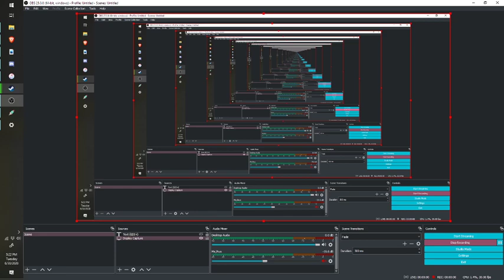Captain Clive Classic Gameplay Footage (HIGH LEVEL)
Here's a few minutes of late game classic mode in Captain Clive: Danger From Dione using a plasma thrower.